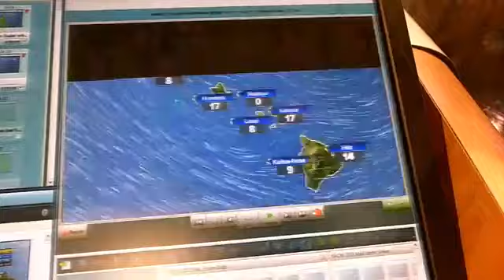10-2-2018 Justin WX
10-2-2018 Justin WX